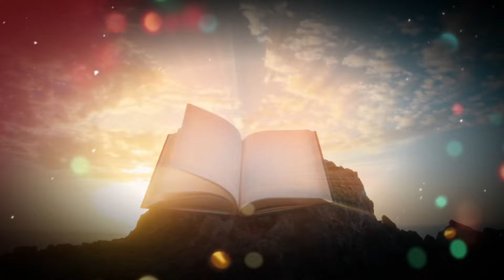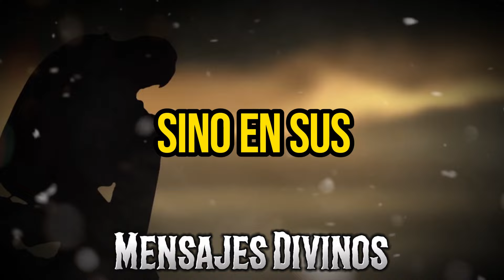DIOS TE HA ELEGIDO PARA UNA RECOMPENSA MILAGROSA ¡DESCUBRE QUÉ PREMIO TE ESPERA! - Mensajes Divinos